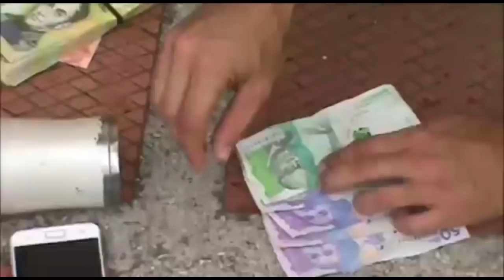CAPTURAN EN ARAUCA MUJER VENEZOLANA CUANDO EXTORSIONABA A SU AMANTE, SI NO PUBLICARÍA FOTOS INTIMAS